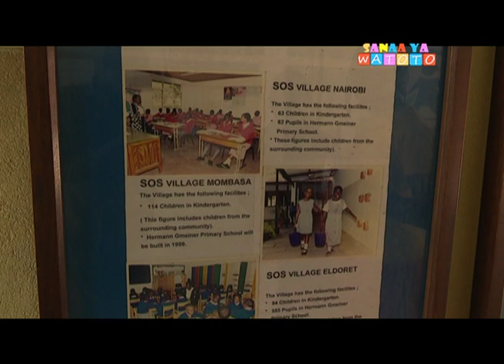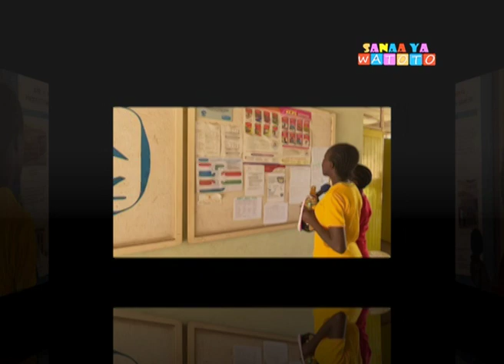SOS WAONYESHA UMAHIRI WAO WA SANAA